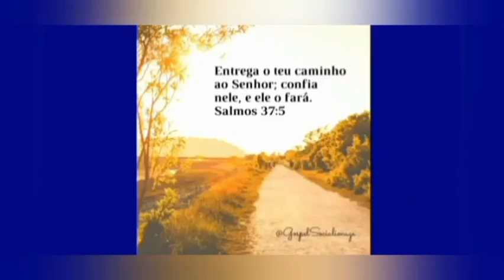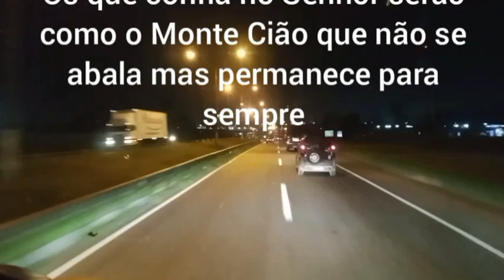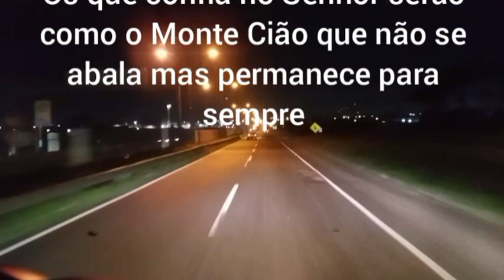Noite de quarta feira maravilhosa